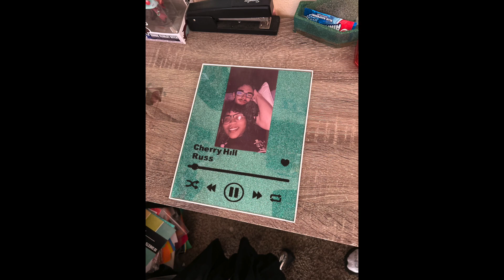The lost vlogmas video!!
🎄✨ Vlogmas Chronicles: Behind the Scenes of Crafts and More by Ivan! ✨🎄

Hey, amazing squad! 🌟 I know, I know... it's a little late for Vlogmas, but better late than never, right? 😅 Life got a bit hectic, but I wanted to share some behind-the-scenes action from my small business, Crafts and More by Ivan! 🛍️ Plus, a little adventure helping out at Rue21 – you won't believe the shenanigans! 🛒

In this video, join me as I dive into the world of glass frame orders for Crafts and More by Ivan. 🖼️ It's a journey filled with creativity, laughter, and maybe a few mishaps along the way. 🤪 And of course, your favorite manager makes a special appearance – you won't want to miss it! 🌈

But wait, there's more! We also popped by another Rue21 location to lend a hand with shipments and tackle some behind-the-scenes tasks. Teamwork makes the dream work, right? 🤝

Thanks for your patience, and let's make 2024 an epic year together! 🚀💙